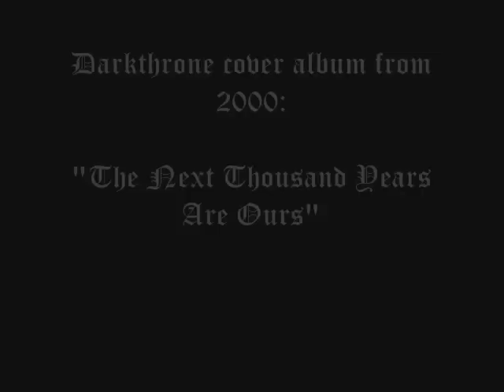THE NEXT THOUSAND YEARS ARE OURS - A Tribute To Darkthrone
I'd advise any black metal fan to go out and get this, got some real gems of tracks on here! Worth your time for sure.

CD I - "The Torments Relived" is an audio CD containing 14 Darkthrone covers by various well-known and lesser known bands.

 CD II - "A multimedia tribute"
Demos, Lyrics, Photos, Reviews, Artwork, Live gigs, Tablature, Interviews, Rehearsals, Discography
Limited to 1000 handnumbered copies, done for fans by fans, this is a real good tribute.Released by the australian label DestrOy Productions in 2000. This is a 2CD-bootleg, and the material for CD-R 1 was send in by email, MP3 or cassette. CD-R 2 contains tons of interviews, a complete discography (without "Plaguewielder"), discography
of the demos and bootlegs, mp3s to each demo-song, a bunch of reviews, pics from the band,
tablatures and more.

TRACKLIST:

"The torments relived"
1. Lycanthropy - Kathaarian life code (8:48)
2. Conquest - Skald av satans sol (1:58)
3. Dark Dominion - Under a funeral moon (5:36)
4. Megiddo - Earth´s last picture (5:02)
5. Thor - Triumphant gleam (4:04)
6. Mutorkseht - Transilvanian hunger (5:04)
7. Rampage - In the shadow of the horns (8:14)
8. Gort - Skald av satans sol (4:31)
9. Atroxaeon - Under a funeral moon (3:57)
10. Ibex Throne - The serpent´s harvest (4:50)
11. The Syre - The hordes of Nebulah (5:29)
12. Demon Realm - Skald av satans sol (2:04)
13. Narog - Where cold winds blow (7:18)
14. Myrddraal - En ås i dype skogen (4:48)